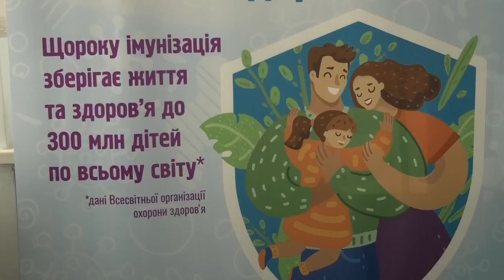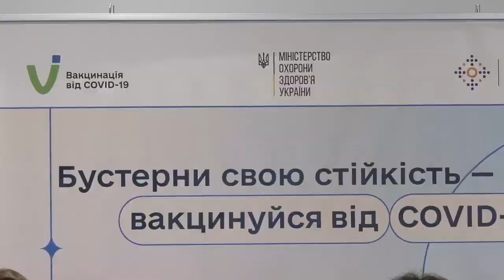ТВ7+. ХВОРОБА ВИРУЄ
8 відсотків до порогу. В області продовжують фіксувати збільшення кількості хворих. Вірус продовжує поширюватись через сприятливу погоду та людську несвідомість. Тож, що за хвороба забирає здоров’я в хмельничан – дивіться далі у сюжеті.